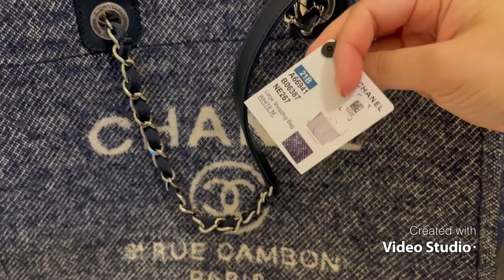Unboxing Chanel Fall 2021 Shopping Bag - đập hộp Chanel